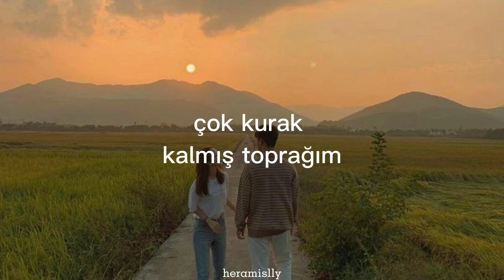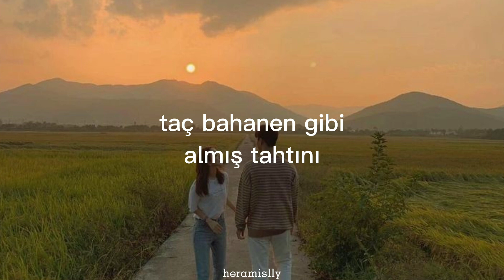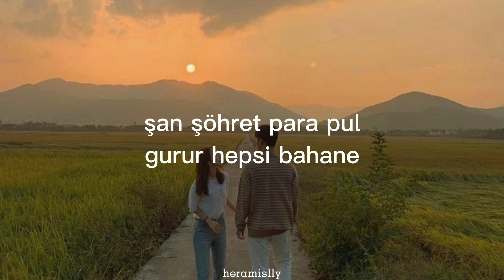Kendimden Hallice - Böyle gitme (Sözleri)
Ah yanıyor yalnız yangınım
Çok kurak kalmış toprağım
Taç bahanen gibi almış tahtını
Yok metanet yok
Yok metanet yok
Yok merhametin yok
Böyle gitme ağlarım
Sensiz geçen her günüm zaten cenaze
Her şeyimden harcadım
Şan şöhret para pul gurur hepsi bahane

sisterwaterıma gelsin😘